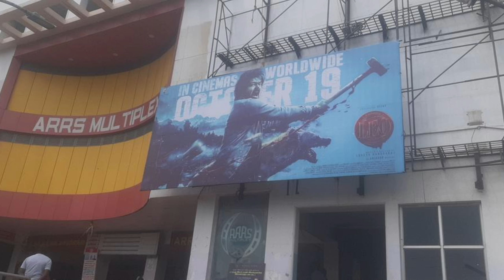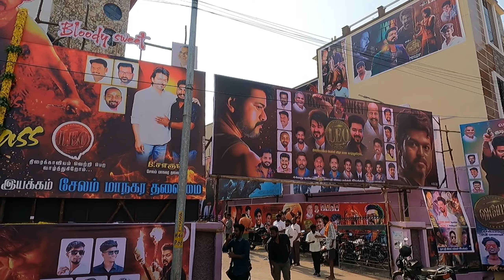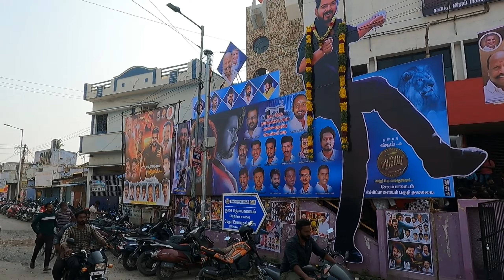Leo Review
kgm videos.